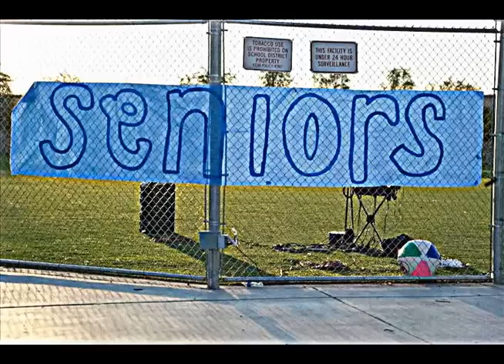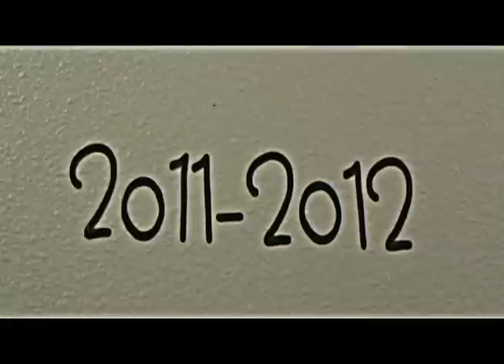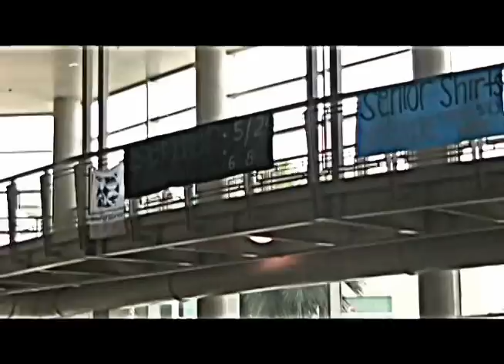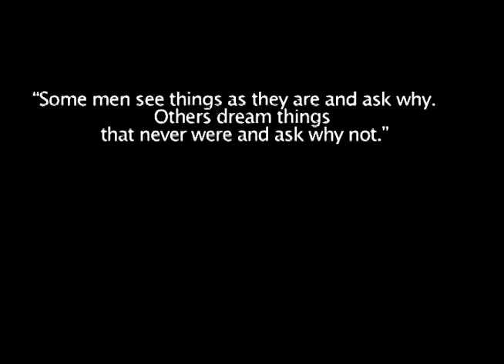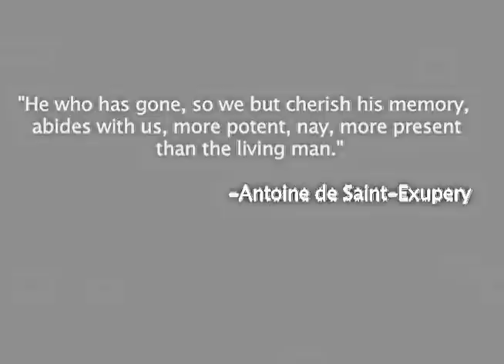East Career & Technical Academy Senior Video 2012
Produced by KTTV's: Mariana, Rosalina and Daniel

Special Thanks to those who submitted pictures and video.